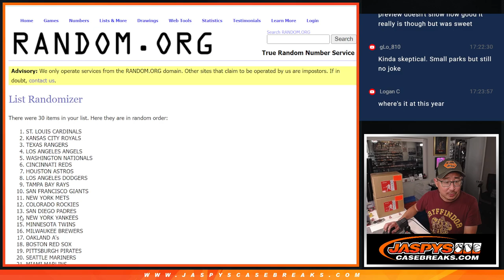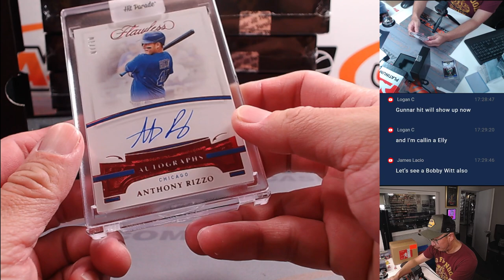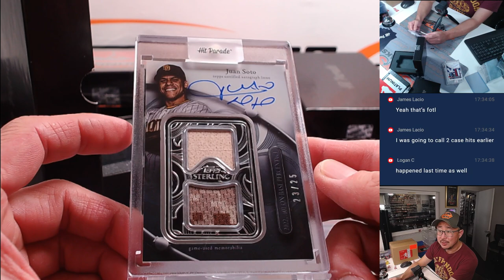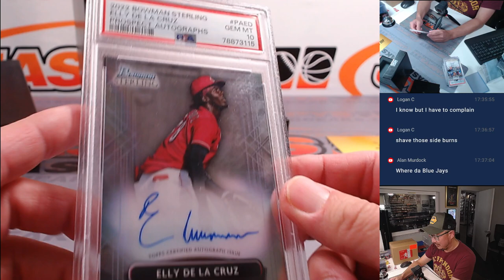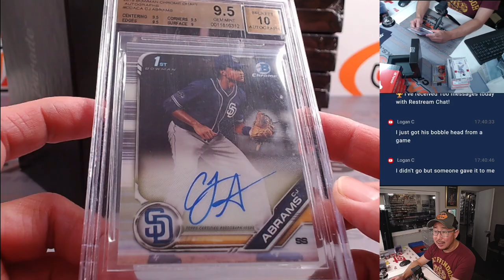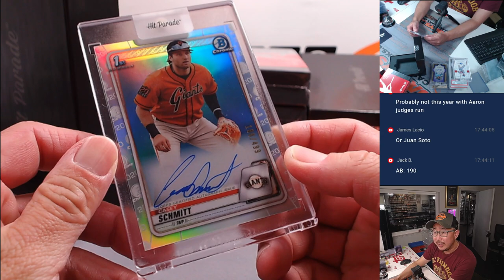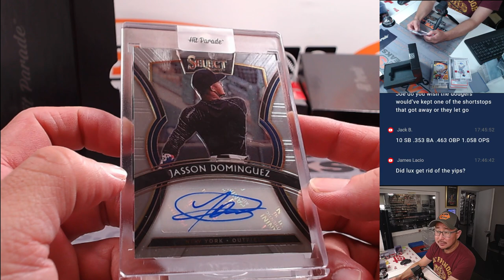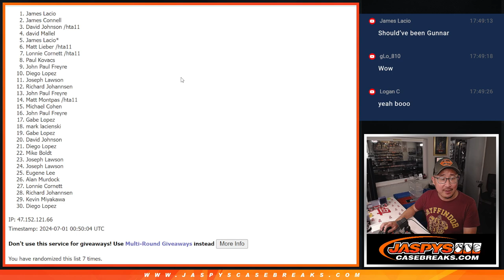Su, 06/30/24 - 2024 HIT PARADE BASEBALL AUTOGRAPHED PLATINUM EDITION SERIES 5 - DUAL CASE #1 *RT*